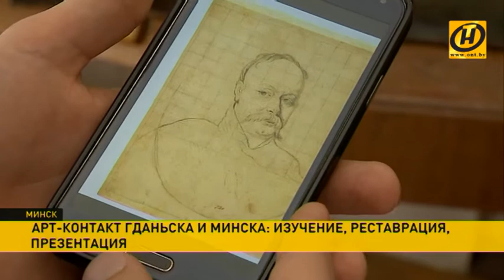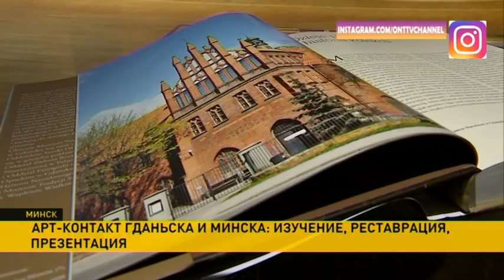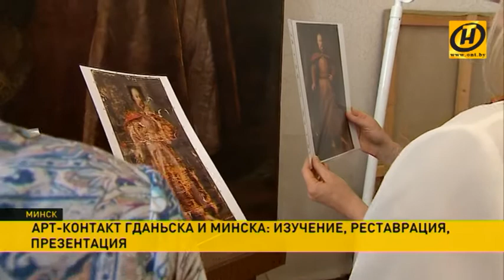​Делегацию из Гданьска принимали в Национальном художественном музее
В Национальном художественном музее сегодня принимали делегацию одного из старейших музеев Польши. Это первый контакт арт-институций Гданьска и Минска.